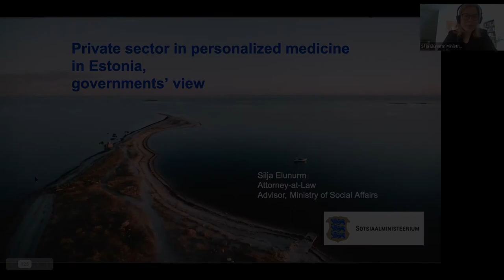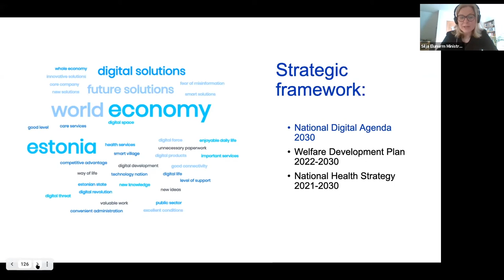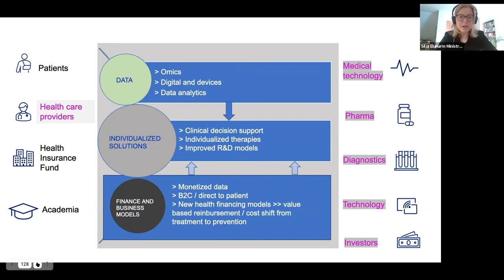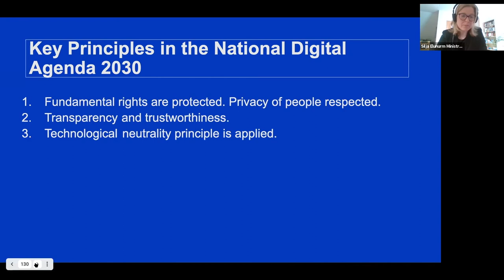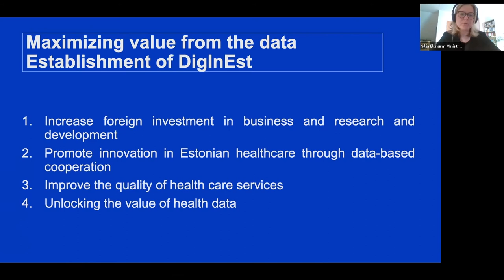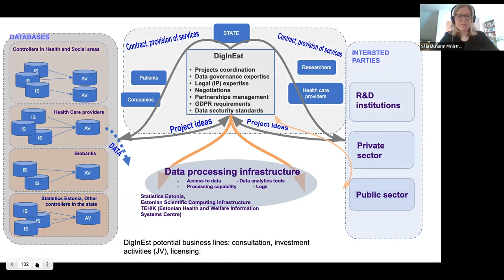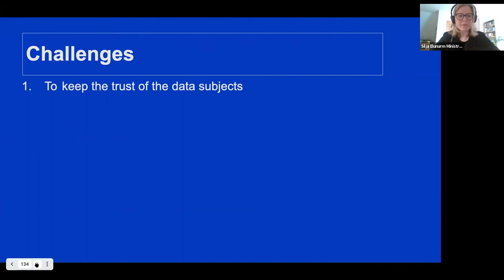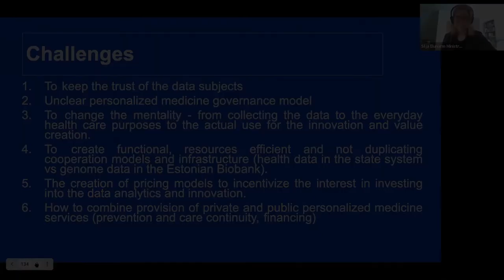B1MG Estonia visit | Private sector in personalised medicine in Estonia, governments’ view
With Silja Elunurm, Attorney at law, Advisor at Ministry of Social Affairs